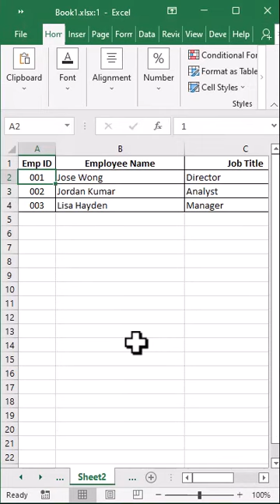Add Form Tool To Ribbon | Excel Tricks & Tips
Add Form Tool To Ribbon | Excel Tricks & Tips | Tech N Play

In this video, you will learn how to add the Form tool to the ribbon. You can add From tool from the Customize The Ribbon option under the All Commands list. You can add the Form tool to any Tab. In this video, the Form tool is added to the View Tab adding a new group named Forms. So all my friends who do data entry and complete their tasks faster with the help of the Form tool.

excel video
excel tricks
ms excel shorts
basic computer
data clearing
excel column formatting
excel formula
excel tutoring
use of Excel on computer
pivot table
vlookup function
google sheets tutorial
excel chart
ms excel tricks
Microsoft Excel
freeze in excel
excel tutorial
excel vlookup
pivot
excel full playlist in hindi
advanced excel
computer excel
concatenate excel
excel
google sheet
computer class
computer knowledge
data manipulation
excel hlookup
ms excel
vlook up
excel shortcut
excel formulas
excel multiply formula
flash fill
excel for fresher
ms excel me marksheet banana
exel
data entry
short excel
excel shortcuts
pivot table excel in hindi
data table
developer excel
excel function
excel count
excel working
excel tricks and tips shorts
excel shorts
data tab
data representation
advanced excel formula
advance excel